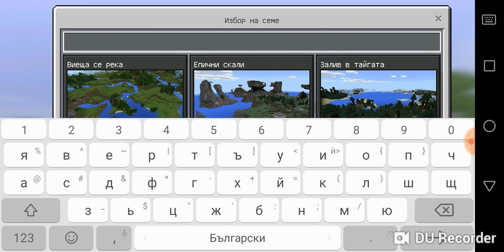22 септември 2018 г.